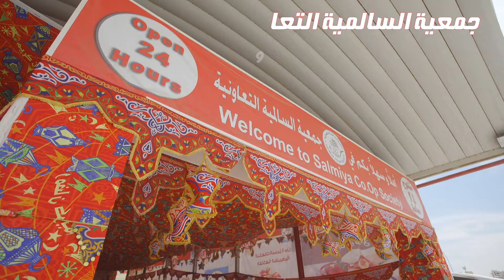تعرف علي منافذ بيع تذاكر مباراة مصر والكويت المقرر اقامتها الجمعه 15 مايو 2018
مباراة مصر والكويت ضمن استعدادات الفراعينة لبطولة كأس العالم روسيا 2018 "